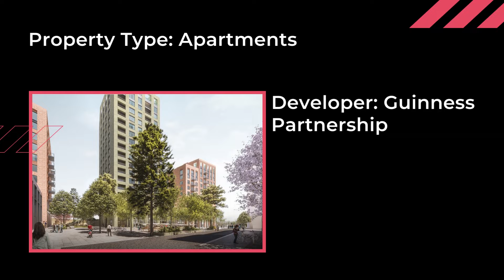Leaside Lock, new real estate in London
Bromley-by-Bow is the gateway to the Lower Lea Valley and Stratford Opportunity Area, which is one of the largest regeneration projects in the country. There are over 50,000 jobs being created along with new parks, improved water spaces and wildlife habitats. While theres lots still to come, theres already lots here including The International Quarter, one of Londons most exciting business districts and innovation campuses like Here East.